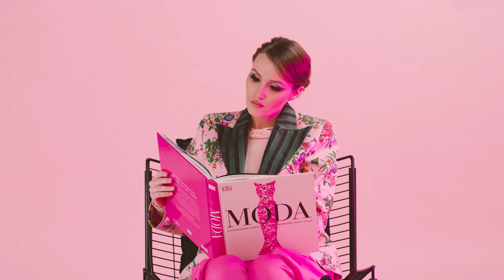Anastasija Kostić - Transfer blama - (Official video 2021)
🎵Muzika: Anastasija Kostić
📜Tekst: Anastasija Kostić
️️🎹Aranžman: Marko Moreno

Mix i mastering: Marko Moreno
Prateći vokali: Lejla Hot i Marko Moreno

Direktor fotografije: Srđan Janjuš
Režija i montaža: Srđan Janjuš
Gafer: Draško Jovanović
Kreativni producent: Anđelka Orović
Animacija: Uroš Drljača
Koreograf: Tamara Pjević

Modni dizajner: Bata Spasojević INDIVIDUAL
Asistent dizajnera: Miloš Kocić
Šminka: Marija Savićević
Frizura: Kristina Jašić
Fotograf na setu: Đurđina Kovačević

Model: Aleksandar Praizović